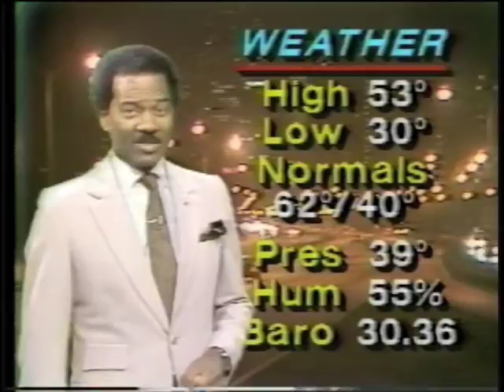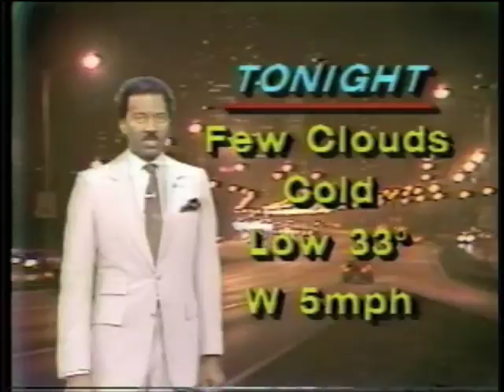WMAQ-1982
This is Newscenter 5 on WMAQ NBC in Chicago. WMAQ studios were still in the Merchandise Mart at this point. The opening animation was pretty impressive and evocative of the 1982 movie, "Tron".

This broadcast is from WMAQ TV in Chicago, Illinois, United States from 1982. Some promos, commercials, branding, or interstitial material may be included.